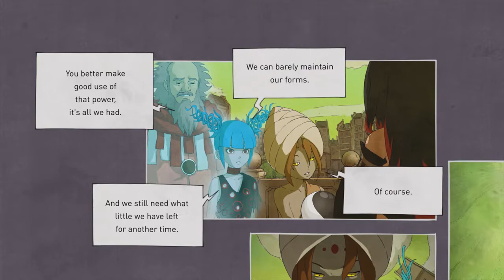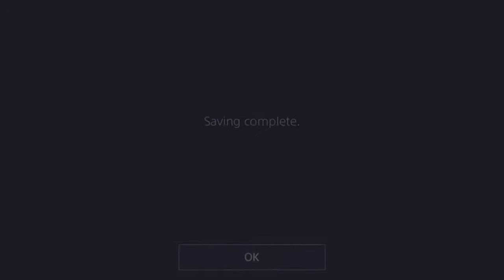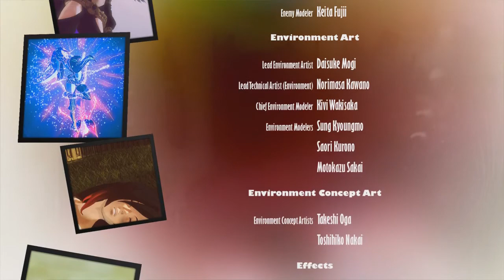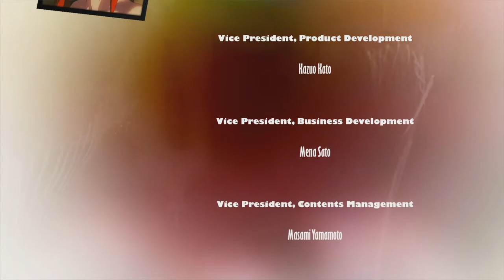[5] Time Restored (Let's Play Gravity Rush 2 - Raven's Choice)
The world glitch is fixed and the children of the Ark are saved.